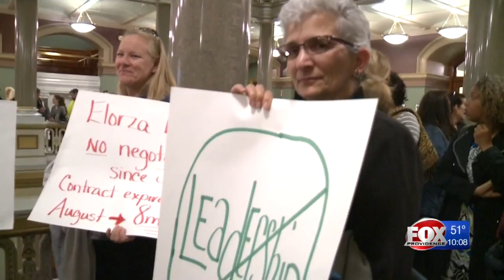Teachers protest outside of Mayor Elorza's budget address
The $745-million tax-and-spending plan also includes funding for more police and firefighters.